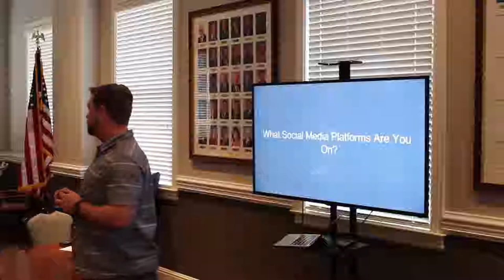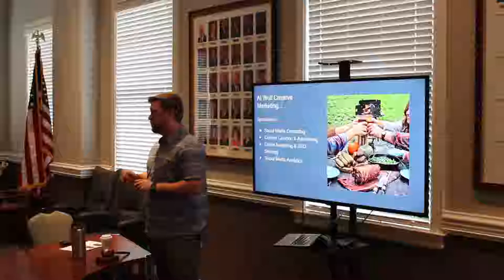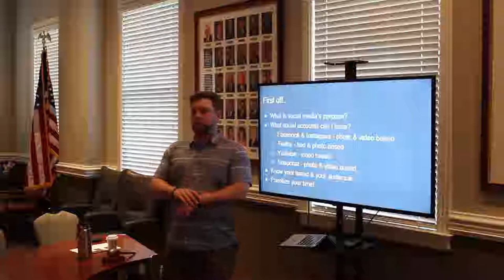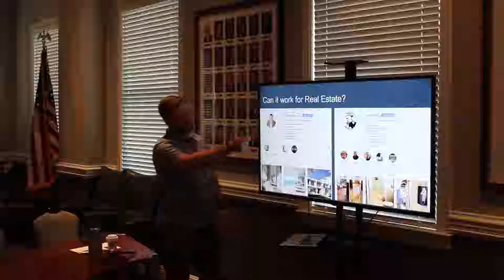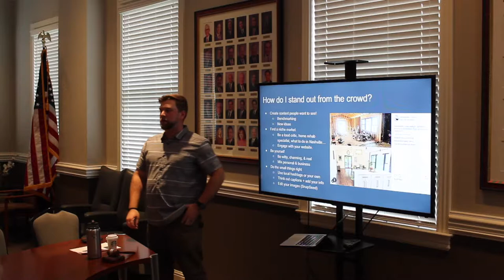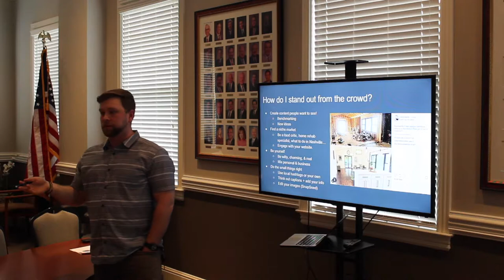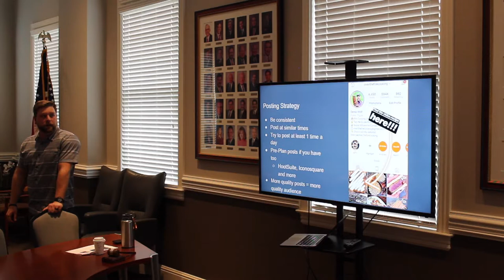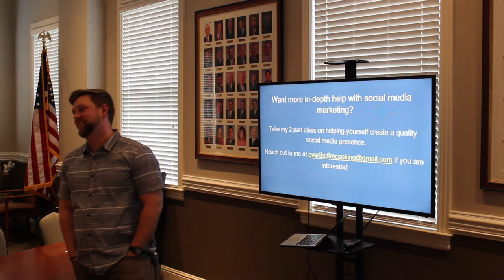Full Training on Growing Instagram Followers by Derek Wolfe- Overthefirecooking.